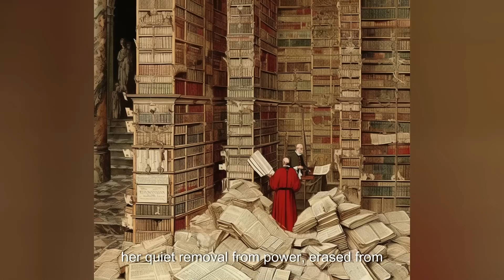Unveiling the Enigma: The Legend of Pope Joan | Craig's Chronicles of the Ages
Discover the captivating tale of Pope Joan, a legendary figure who defied the constraints of her time and rose to power within the Catholic Church. Join us on a journey through history as we delve into the enigmatic story of Pope Joan, her clandestine journey to Rome, and her remarkable papacy. Uncover the secrets and controversies surrounding this legendary figure, and explore the lasting impact of her defiance. "Craig's Chronicles of the Ages" presents an immersive exploration of the legend that continues to intrigue and spark debate.